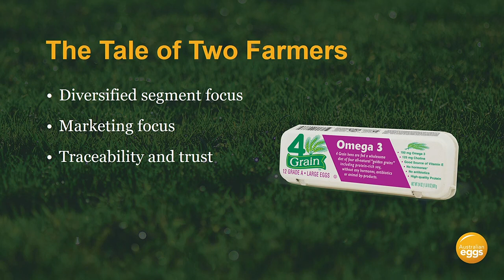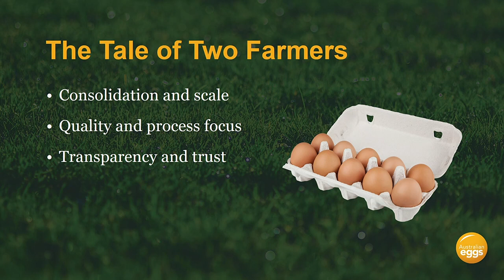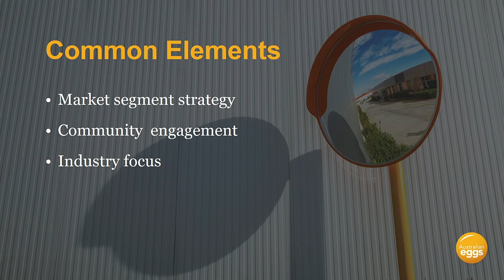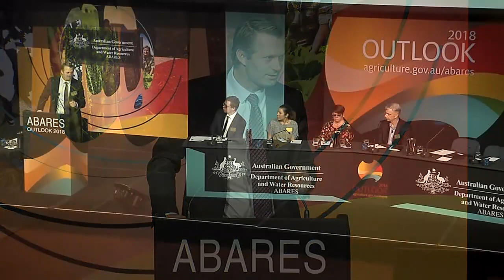Rowan McMonnies Australian Eggs Consumer engagement keeping production decisions ahead of consumer